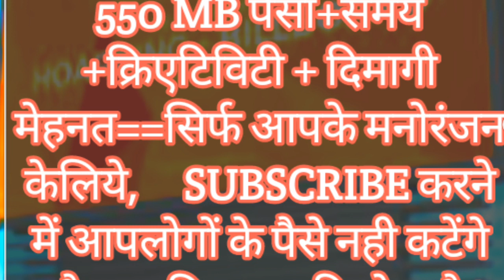INSTRUMENT :- हम को मन की शक्ति देना मन विजय करे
gondiaknowledgeandeducation.gondiams , Jai mataji ki, हम को मन की शक्ति देना , I am very very thankfull to all those support and help to make me this wonderful video.Let's watch this video and make spree in your home and also in this world. Thanks